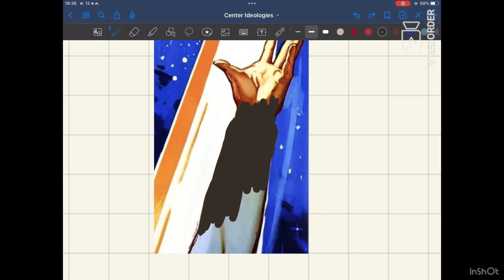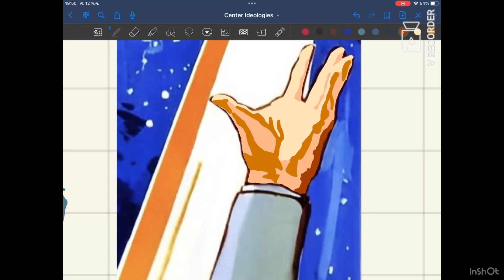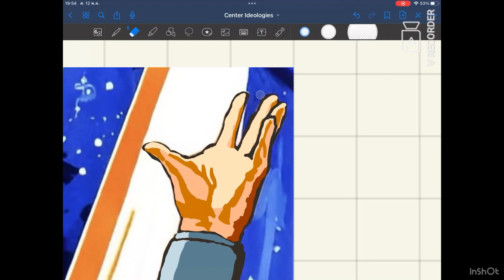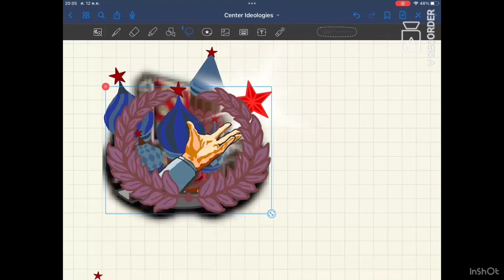Heart of Iron 4 The New Order Utopian Socialism subideology Drawing Timelapse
Attention!

Song                                   Il faut renoncer au vieux monde
Artist                                   Chorale soviétique
Album                                 Le Tsarisme aux abois
Licensed to YouTube by   [Merlin] IDOL Distribution (ในนามของ MLP) และสมาคมจัดเก็บค่าลิขสิทธิ์เพลง 2 แห่ง